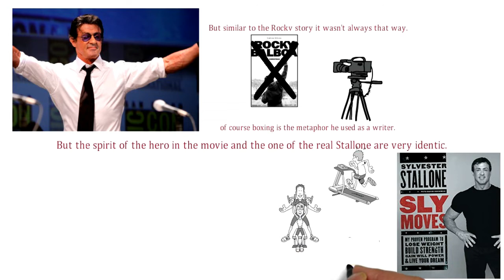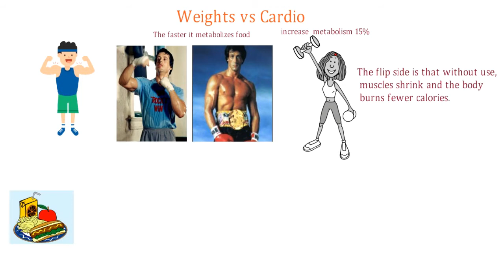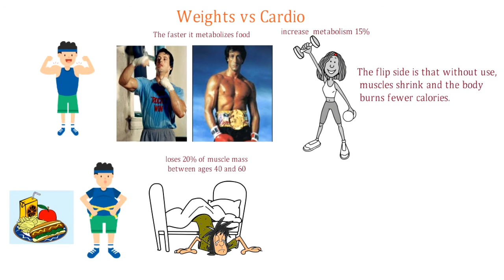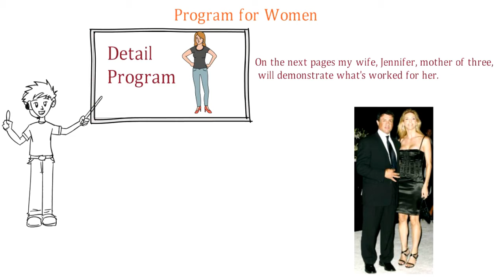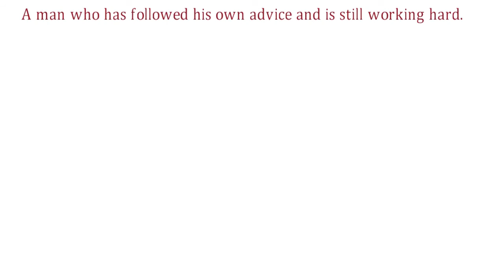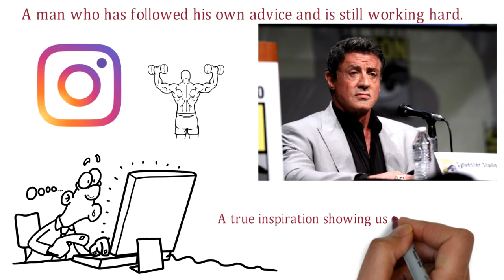Sly Moves by Sylvester Stallone | How to Lose Weight, Build Strength, Gain Will Power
Sylvester Stallone has had an amazing life. But similar to the Rocky story it wasn’t always that way. In his book, Sly Movies starts with what Sly calls “The Rocky Factor”. ✅ By this book at Amazon

About Read And Grow :
Read And Grow is a channel in which you can watch a lot of book summary videos on the topic of self-improvement and grow as a person. There is a quote by Gail Sheehy: " If we don't change, we don't grow. If we don't grow, we aren't really living. " At our channel, you will be able to get in touch with some of the best and successful minds in the world.

SylvesterStallone SlyMoves Workout sage stallone sly moves sylvester stallone daughters